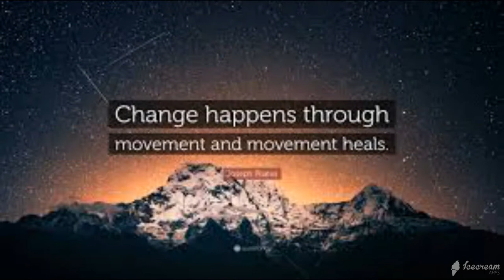couple practice bars (Rap Battle)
just a couple practice bars my audio was playing back in my headphones very loud causing me to stutter he my voice gets louder at the end